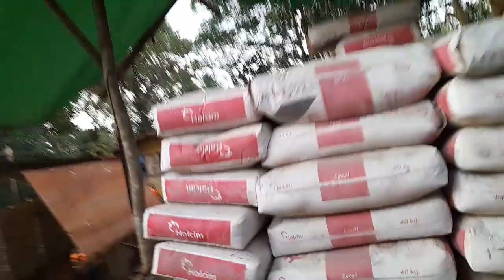House Updates Today|Drake@Dimples Dreamhouse in Mindanao Philippines 🇵🇭